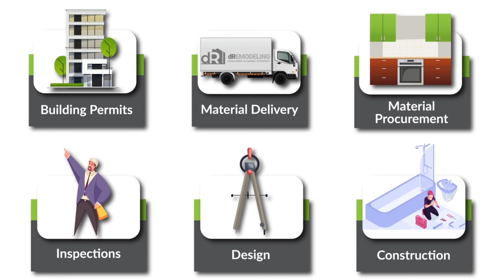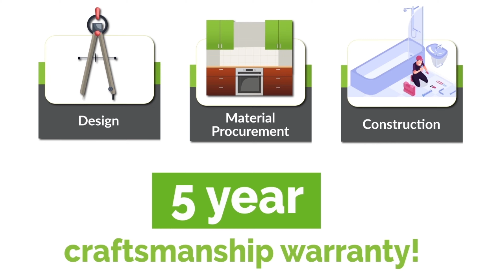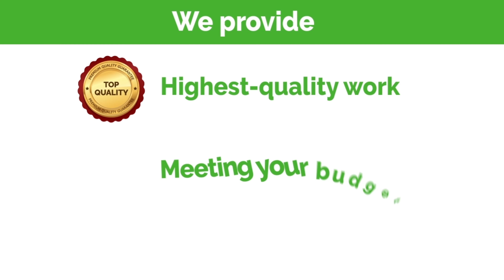Why dRemodeling is the Best Choice for your Kitchen or Bathroom Project?